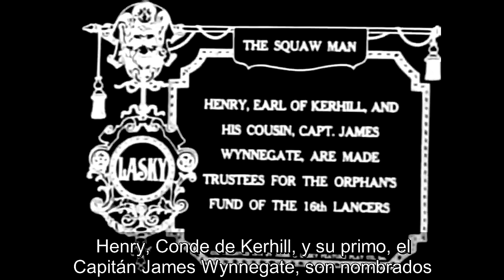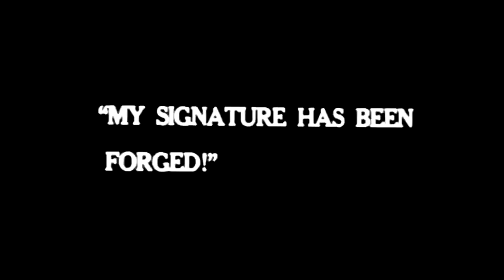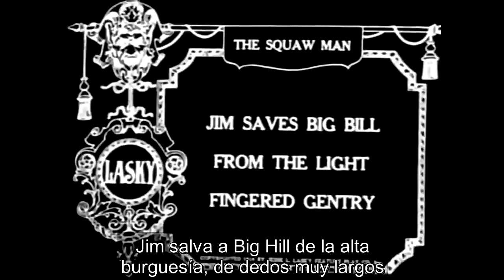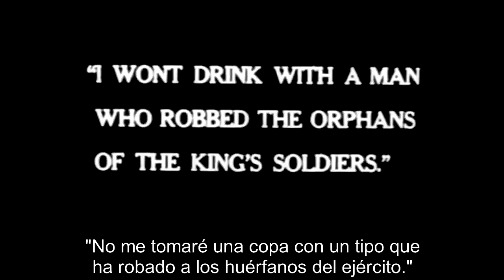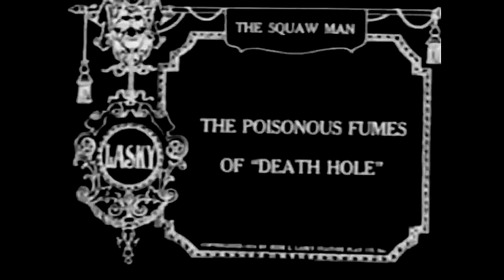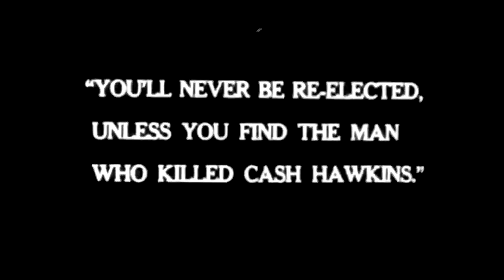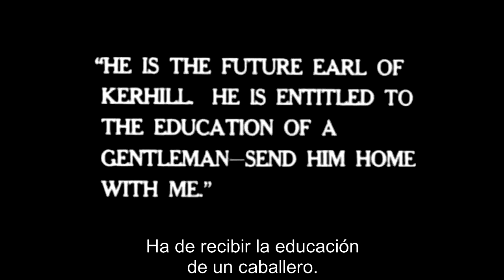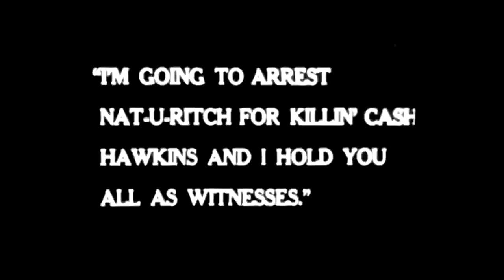The Squaw Man (1914, Oscar Apfel & Cecil B DeMille - Directors, Western, Action Drama)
The Squaw Man (1914,   Oscar Apfel & Cecil B  DeMille -  Directors, William Faversham, Dustin Farnum, Western, Action Drama)
A noble British officer, taking the fall for his cousin's crime, escapes to the untamed American West to rebuild his life on a rugged cattle ranch.
CAST:  William Faversham, Dustin Farnum, Monroe Salisbury, Winifred Kingston
DIRECTORS:  Oscar Apfel, Cecil B. Demille